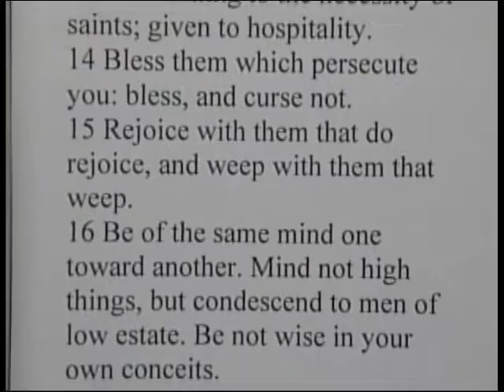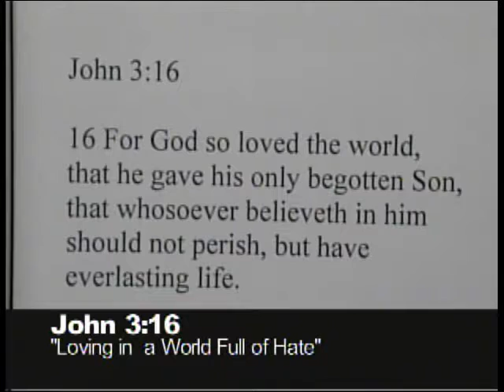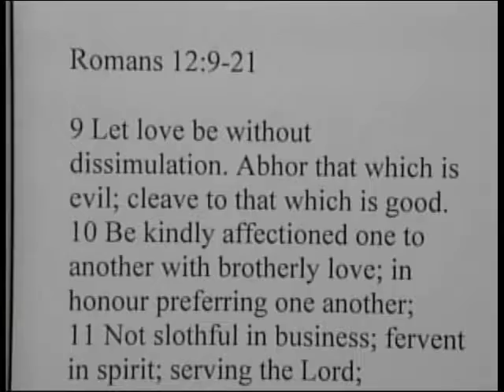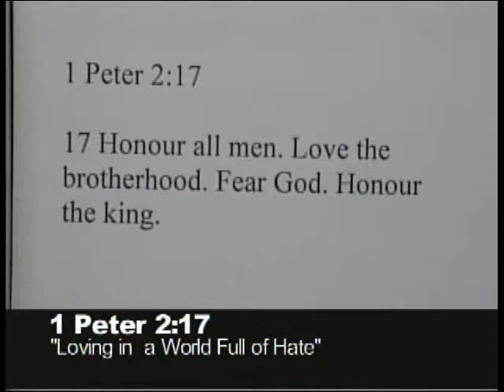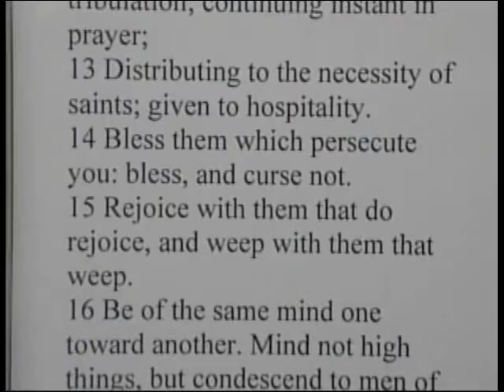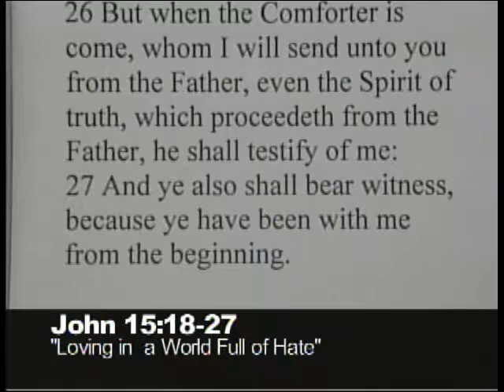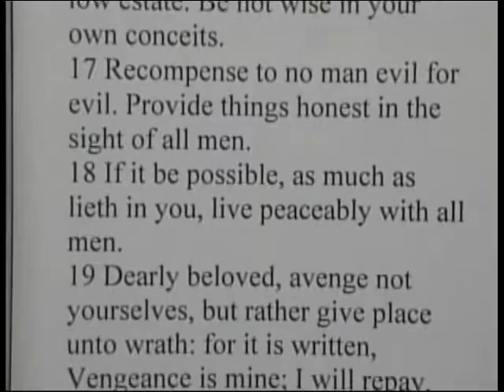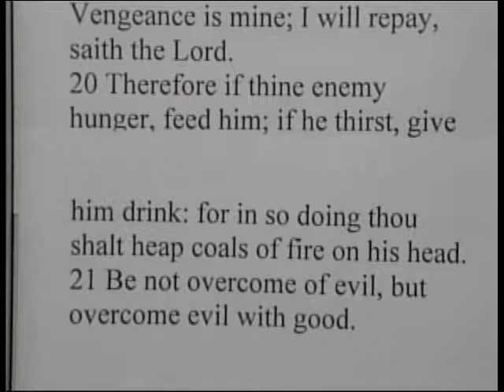"Loving in a World Full of Hate" Rom. 12:9-21 6/22/16 WED Bro. Chris Hampton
Cincinnati, Ohio
By: Bro. Chris Hampton